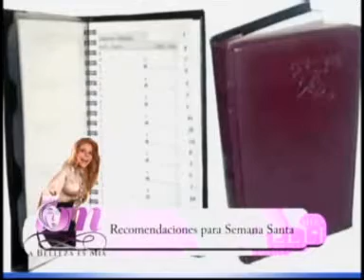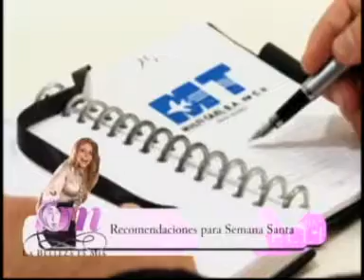RECOMENDACIONES PARA SEMANA SANTA